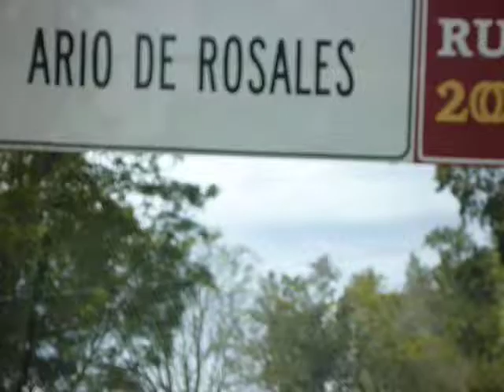ENTRANDO A ARIO DE ROSALES MICH.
Un video de la entrada a m ciudad natal en un viaje express k que hice.